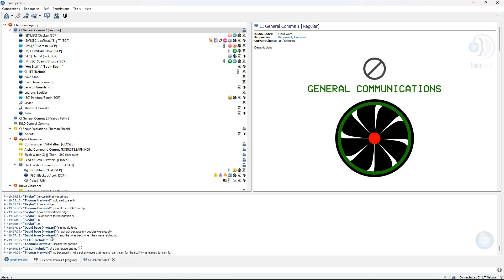hey guys I just woke up